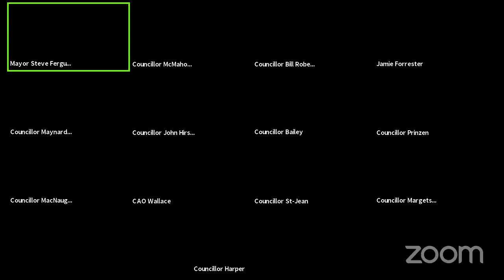Committee of the Whole - February 11, 2021